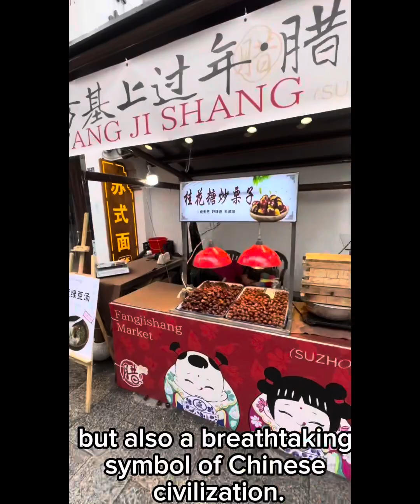Venice of China, Suzhou